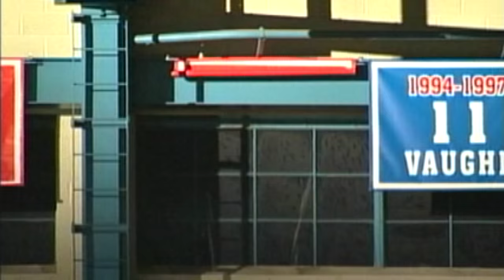Jayhawks in the WNBA // Late Night in the Phog // 10.9.15